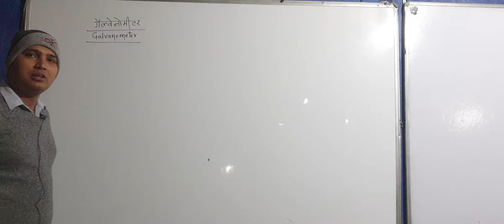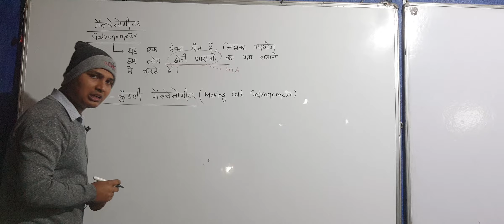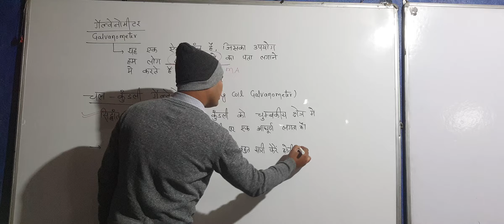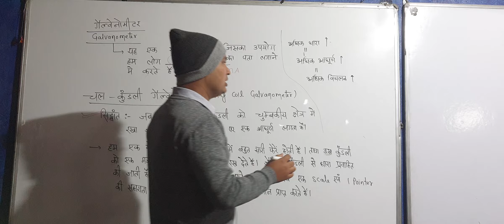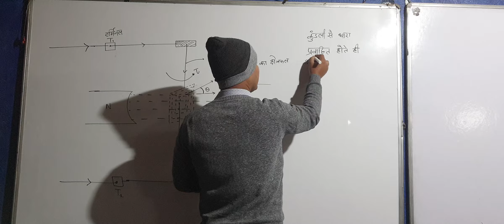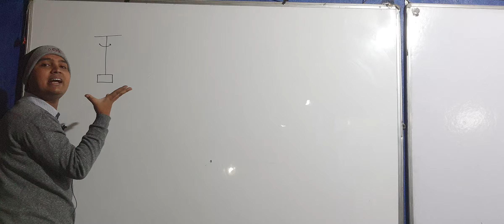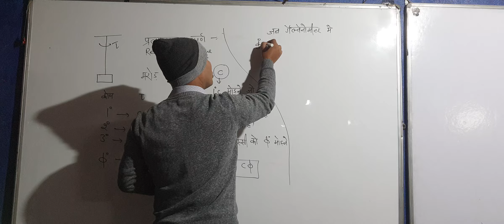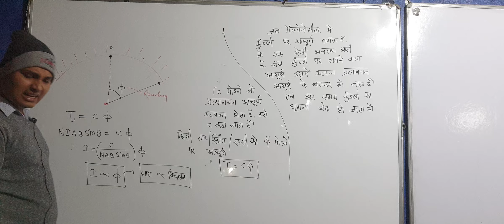Moving coil galvanometer ll Class 12 ll हिन्दी में ll Prince Sir ll